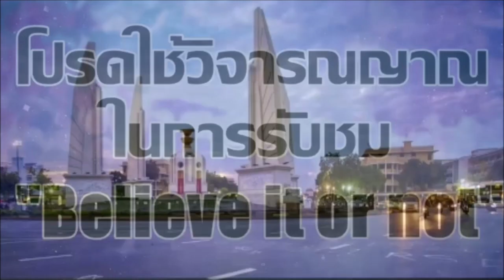นักสู้ มาร์คพิทบูล I อย่าเชื่อ หมอทวีศิลป์ พูดทุกอย่าง!